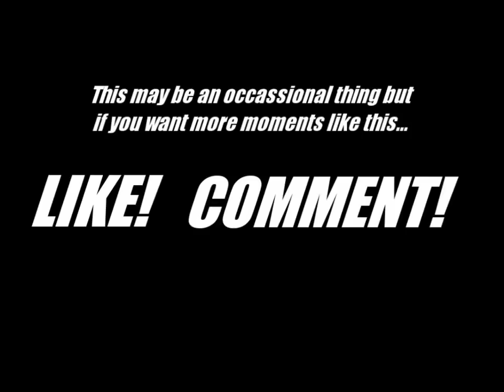Fus Ro Dah / Derp moments - League of Legends - Olaf & Team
This is something I've done to pass the time, not to mention it was a request by a fellow brony in our LoL group - to record it and place the Skyrim theme.

I used the Skyrim Theme because I'm manning Olaf. Here are some awesome and derp moments in our recorded game. Everything else will be said by the video.

Thanks to:
Riot games' League of Legends
Philippine Bronies Gaming Group / Ponies of LoL: FiM
Bandicam